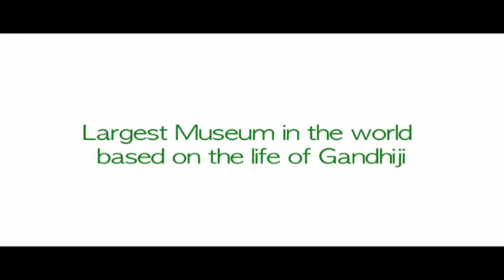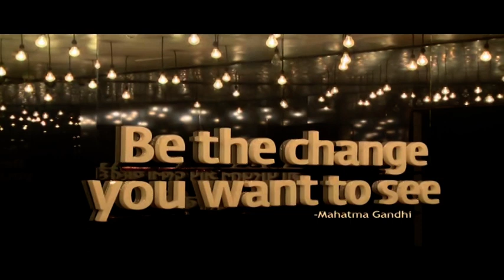जळगाव | तेली समाजाचा राज्यस्तरीय वधू-वर पालक परिचय मेळावा उत्साहात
टीम आवाज मराठी जळगाव - शहरातील श्री संताजी जगनाडे महाराज बहुउद्देशिय संस्थेतर्फे तेली समाजाच्या राज्यस्तरीय वधु-वर पालक परिचय मेळाव्याचं नुकतंच आयोजन करण्यात आलं होतं. या मेळाव्याला देशभरातून जवळपास १५ हजारांवर समाज बांधव व भगिनींची उपस्थिती होती तर २ हजारांवर इच्छुक वधू-वरांनी आपला परिचय देखील यावेळी करून दिला.
माजी नगराध्यक्ष सुरेश सिताराम चौधरी, आमदार राजू मामा भोळे, विष्णू भंगाळे यांच्यसह इतर मान्यवरांच्या उपस्थितीत मेळाव्याचे उद्घाटन करण्यात आले..
कार्यक्रम यशस्वितेसाठी संस्थेचे अध्यक्ष अनिल चौधरी, उपाध्यक्ष प्रशांत सुरळकर, उपाध्यक्ष सुभाष चौधरी, प्रकाश चौधरी, संदीप चौधरी, देविदास चौधरी, यांच्यासह इतरांनी प्रयत्न केला.